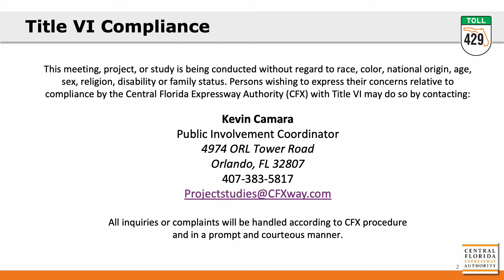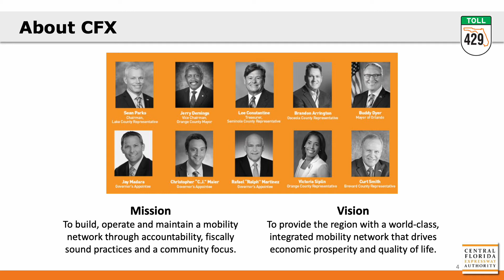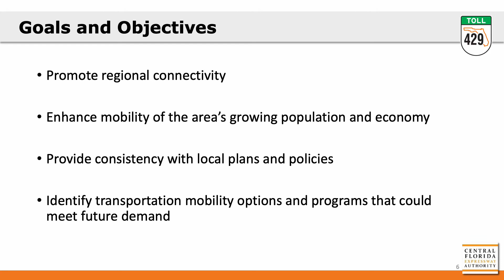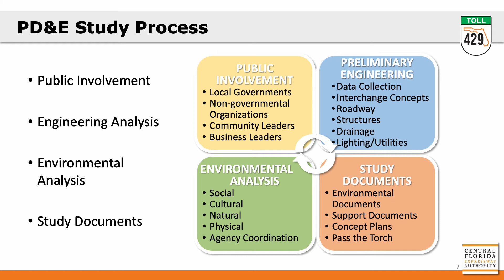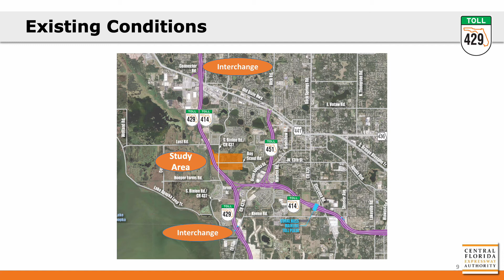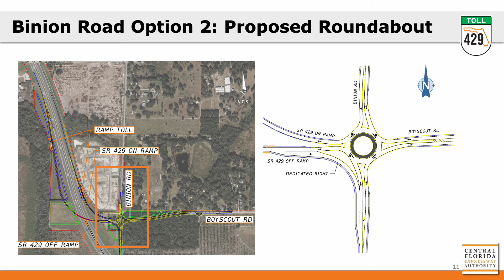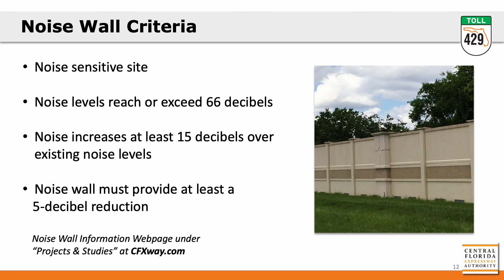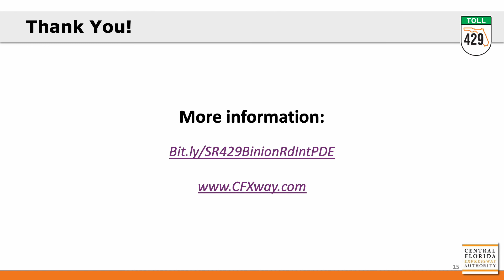SR 429 Binion Road Interchange Public Meeting Presentation - 11/3/2022